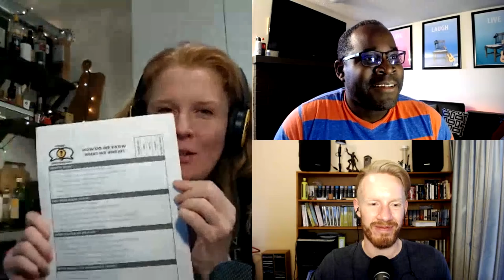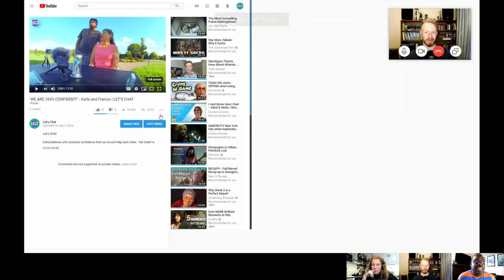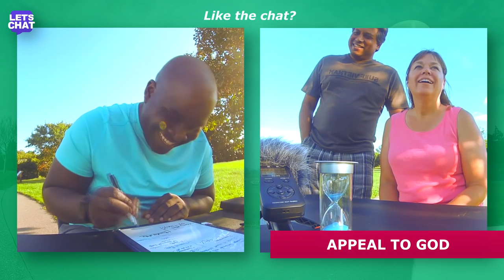LEAGUE OF SE REVIEWERS | EPISODE #10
It's time for L.O.S.E.RS!

Linda, Ben, and Ty join up to discuss their latest adventures in SE.  We're best friends from all around the world that love talking to each other about talking to other people!  Haha!